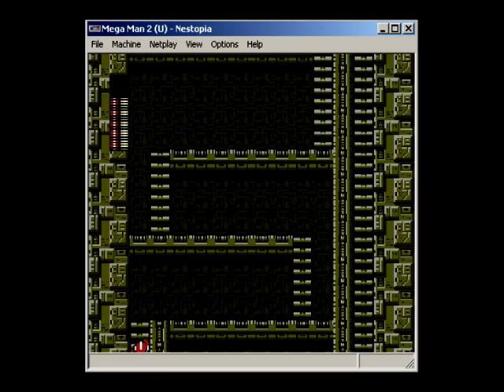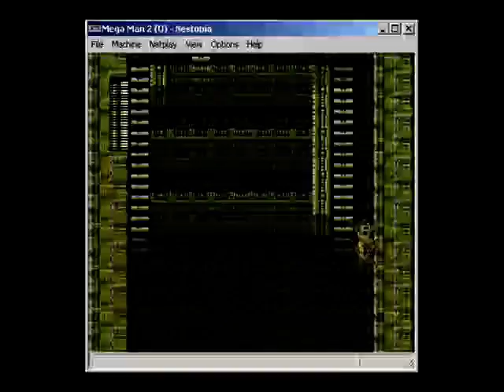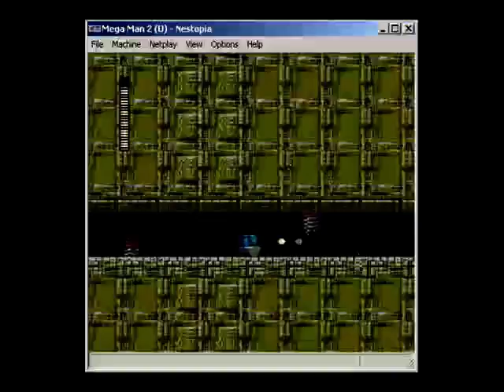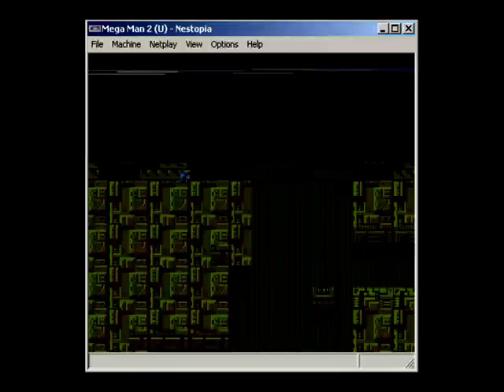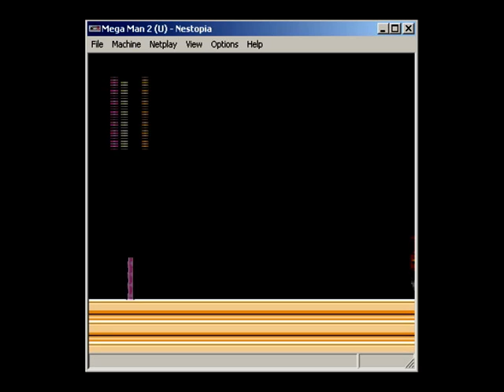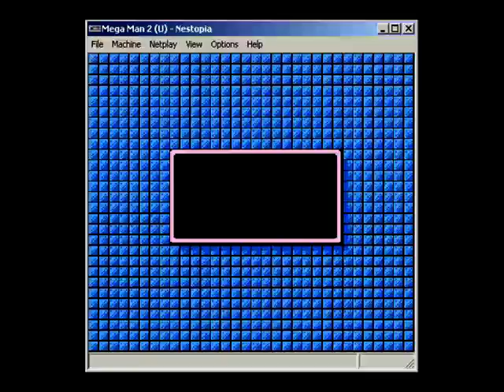Let's (see me) Play Megaman 2 Part-5 That's frustrating Part 2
to fight woodman and get to Dr.Willy's castle. harder than I thought